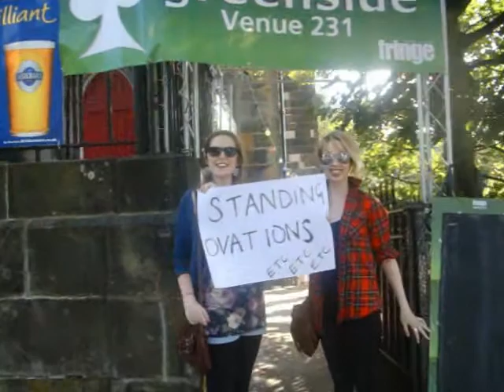For Flic, Kate, Esme and Martin.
Bunting Puddle perform Myrtle Chops at Edinburgh Fringe Festival. We can't go but you should.